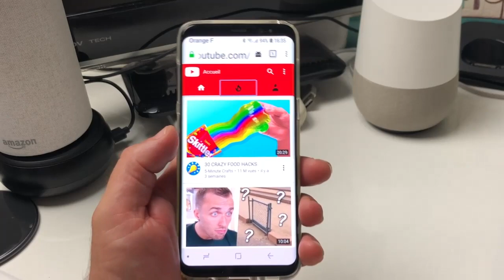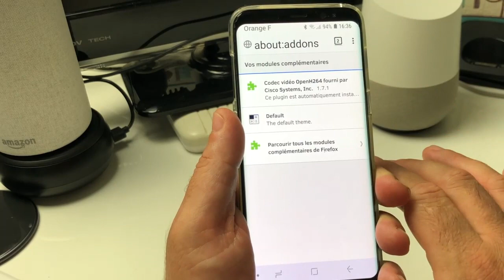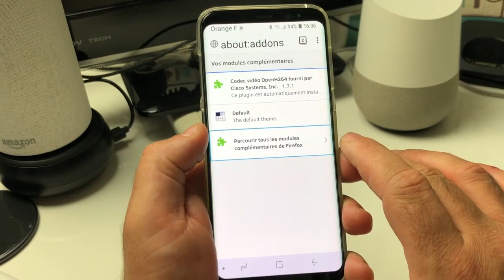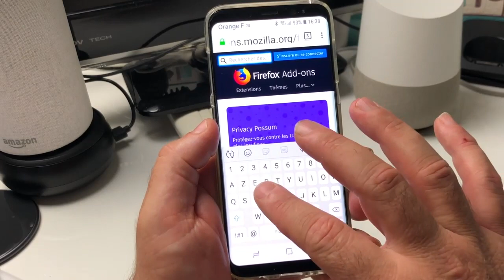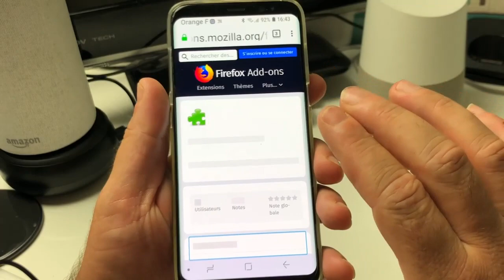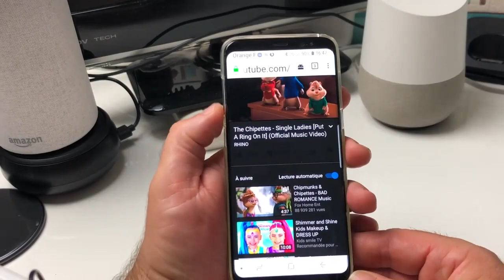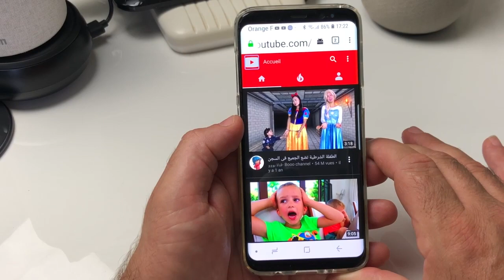Tuto Thème Foncé DARKMODE Sur Android Avec Le Module Complèmentaire FireFox Sur Smartphones !!!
Salut voici une vidéo sur: le thème foncé DarkMode reposer vous les yeux télécharger installer le module gratuit de FireFox et profiter du darkMode Sur votre smartphone et tablette merci d'avoir pris un peu de temps et abonner vous ça fait toujours plaisir.@+.